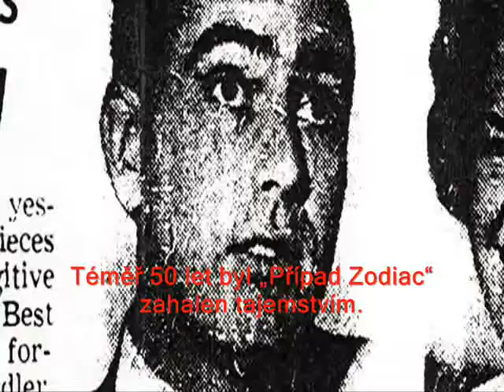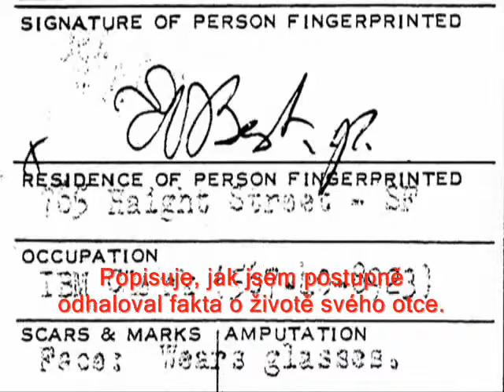ZODIAC - triller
triller